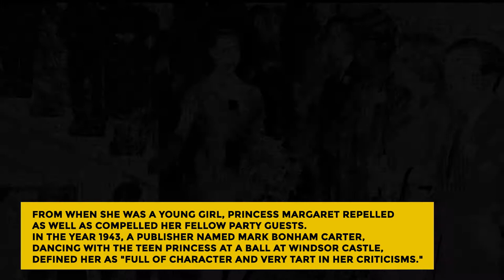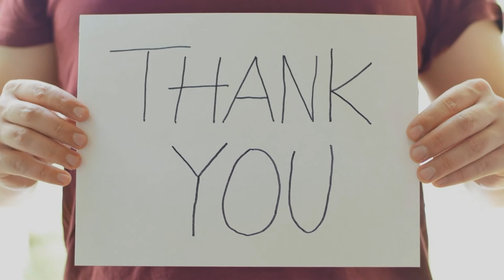The SECRET REBEL Life Of PARTY Royal Princess Margaret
This is the story behind the SECRET REBEL Life Of PARTY Royal Princess Margaret.

From a young girl, the Countess of Snowdon, princessmargaret was always a bit different from her sister Queen Elizabeth.

Princess Margaret was determined, independent, fun-loving, and had a slight bit of rebelliousness in her. She became one of the MostFamousPrincesses in history.

From her party-girl lifestyle that used to make headlines to the shock of her relationship with Peter Townsend, Margaret's youth was full of scandals, romance, and excitement. So, let's look at what life was like for Princess Margaret.

About Behind The Story
🎥 Videos about amazing history stories, the story behind and history made simple
🎨 Written, voiced and produced by  Behind The Story